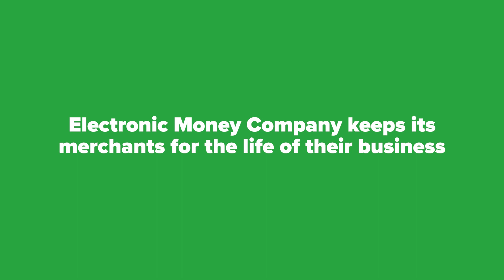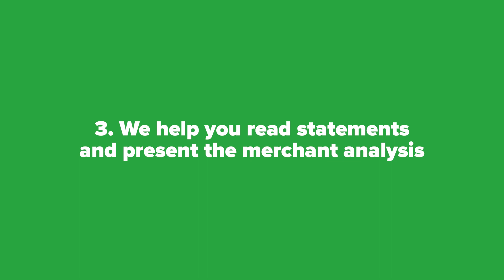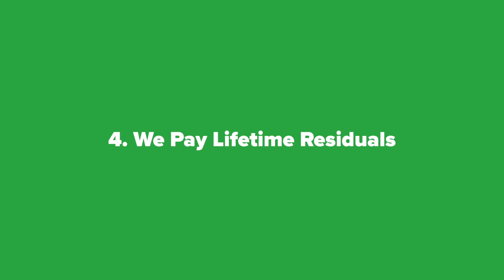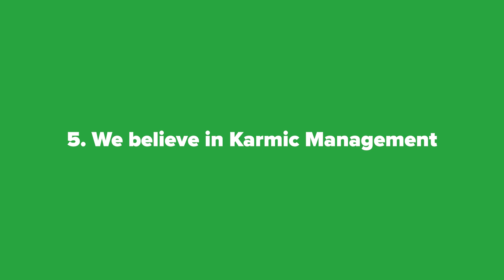Merchant Services Sales People - Are You Happy With Your Current Organization? | Benefits of EMC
Salespeople in Merchant Services - are you happy where you're at? We're hiring!

Pay 0% processing fees with our Cash Discounting (Dual Pricing) Program

With a focus on providing exceptional support, lifetime residuals, and transparent pricing, we ensure that our sales representatives and merchants receive the utmost value and support.

Learn about our commitment to low attrition rates, user-friendly CRM tools, assistance with statement analysis, and lifetime residual payments.

Join us and experience the power of karmic management, where mutual growth and success are the ultimate goals.

Thank you for tuning in! We're eager to connect with you soon. Take care, and we'll catch you in the next video!

electronic money company merchant services, merchant services support, merchant services sales organization, merchant services business